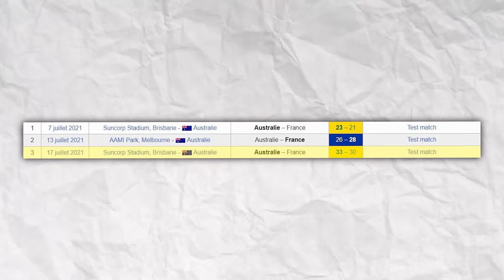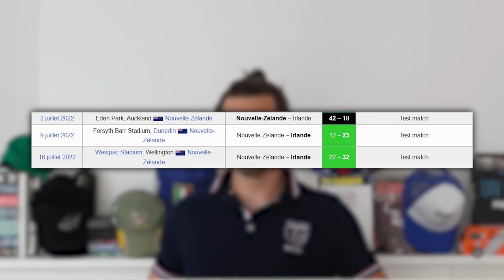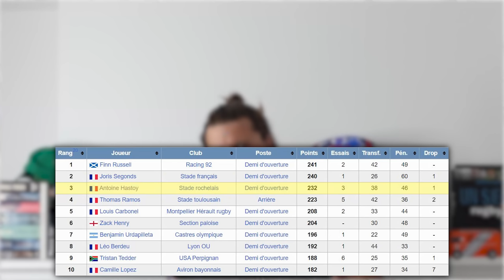Antoine Hastoy peut il aller a la coupe du monde ?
La blessure de Romain Ntamack rebat le cartes
Antoine Hastoy a réalisé une saison exeptionnelle avec La Rochelle. Il est n'a pas eu beaucoup de sélection, mais est il un profil sur lequel Galthié va compter pour la coupe du monde ?